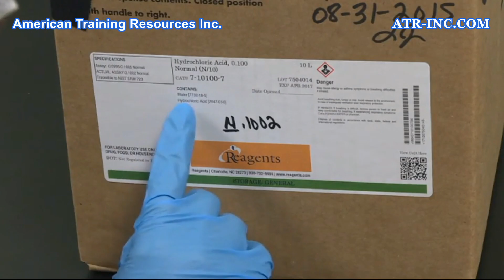Laboratory Safety Orientation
A sample clip from our new Laboratory Safety Orientation training video.  Due to the nature of laboratory work, laboratory workers have the potential to be exposed to hazardous and/or infectious materials, as well as many other potential hazards such as glassware, hot materials, compressed gases, electrical hazards, slip and fall hazards, fire hazards, and more.

In this program, we will discuss some common laboratory hazards and learn about the safe work practices and procedures that may be used to control hazards and prevent injuries to laboratory workers.

• How to identify hazards;
• The use of personal protective equipment;
• The proper use of lab fume hoods;
• How to avoid contamination;
• Safety equipment and emergency response in the lab;
• Proper waste disposal and housekeeping;
• The use of glassware and compressed gas cylinders;
• The importance of a safety mindset;
• The chemical hygiene plan.